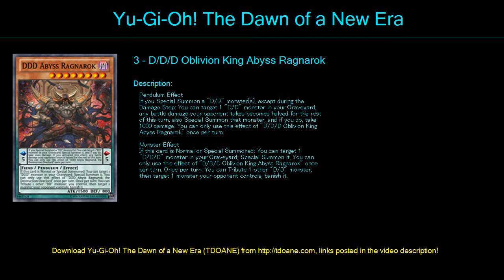D Overlord Deck Profile April 2016